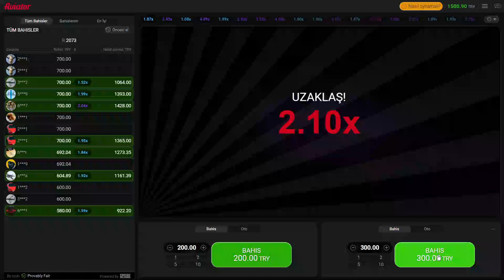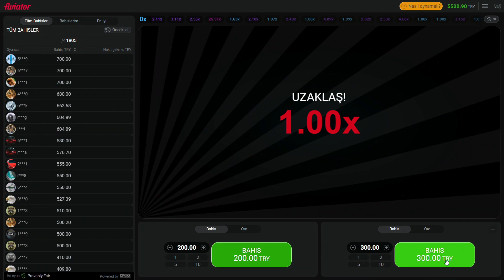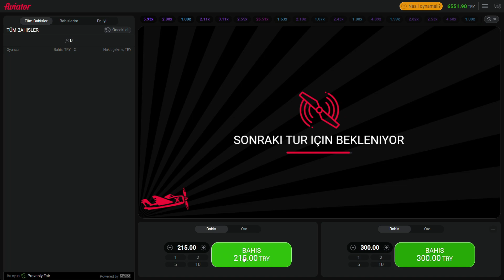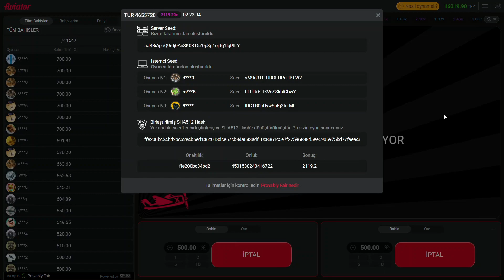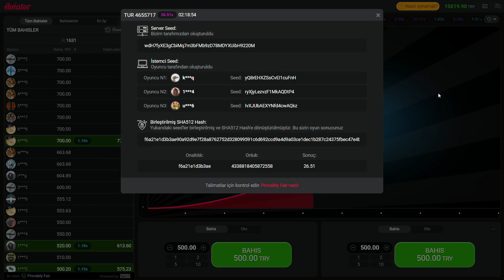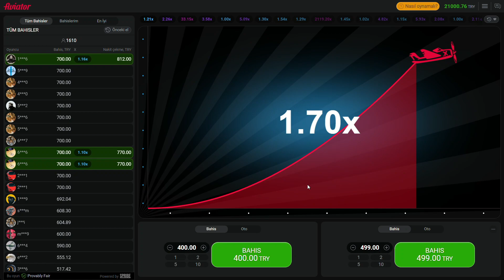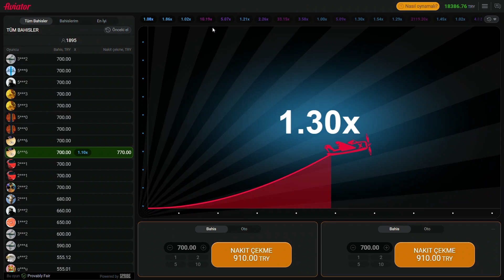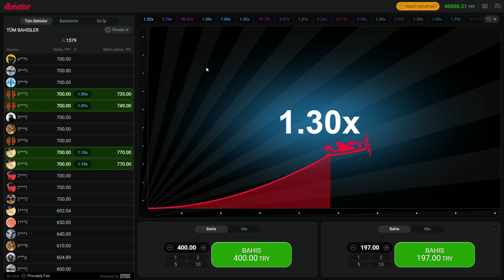Aviator Saati Ve Taktikleri | İlk 5 Dakika Analiz Yap! Arkana Yaslan ve Kazan! Sinyal Taktiği